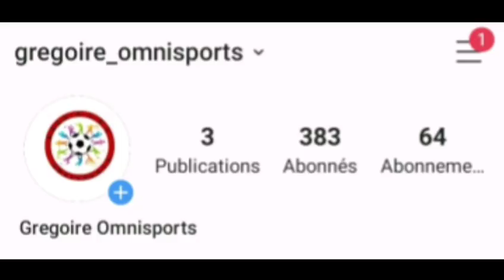Samedi des lions : Doublé de Mbaye Diagne, Diao Baldé, Krepin,Papiss,H.Diallo, I.Niane buteurs🇸🇳